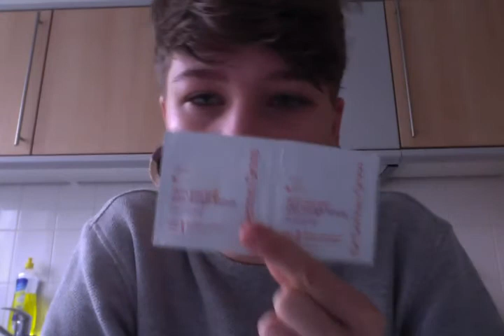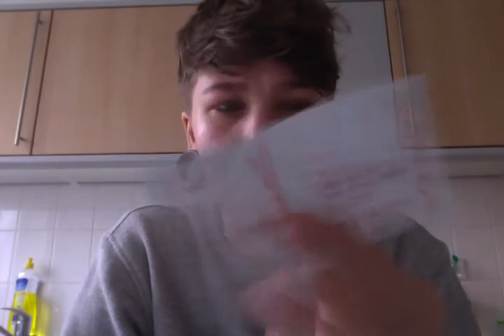Cystic & Horomonal Acne- My Story & How I'm Treating It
List of products used:

Glam Glow Cleanser
Belif Hungarian Water Essence
Belif Aqua Bomb 18& Hydration
Ole Henricksen Truth Serum Collagen Booster
Ole Henricksen Invigorating Night Gel
Ole Henricksen Sheer Transformation
Derm Doctor Mask Kakadu C
Dr. Dennis Gross Alpha Beta Peels Extra Strength

Also not mentioned, I use the Conjac sponges from Sephora. Theres also the Boscia brand there as well. Just a bit of my cleanser on them exfoliating two times a week.